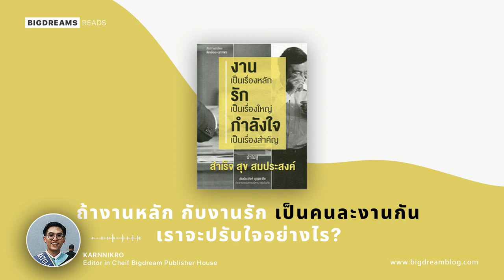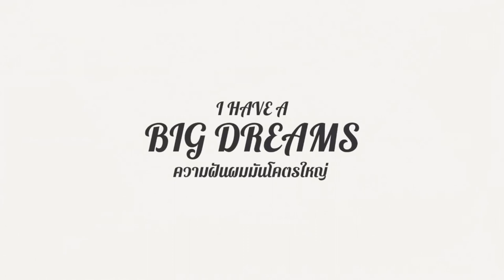ถ้างานหลัก กับงานรัก เป็นคนละงานกัน เราจะปรับใจอย่างไร? | กานต์อ่านแล้ว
งานหลัก และ งานรัก เป็นคนละงานกัน ปรับใจอย่างไร ?

วันนี้เรามากับหนังสือที่ผมชอบที่สุดเล่มหนึ่ง แต่ปัจจุบันหาซื้อไม่ค่อยได้แล้วนะครับ โดยอดีต CEO ของอินทัช ที่สัมภาษณ์ ดีเจพี่อ้อย ซึ่งเป็นหนังสือที่อุ่นหัวใจเล่มหนึ่งเลยครับ ซึ่งจะแสดงมุมมองของคุณอาสมประสงค์ได้อย่างดี หนังสือเล่มนี้เหมือนเราได้ปรึกษาคุณอาแล้วมันรู้สึกได้มุมมองและอบอุ่นมาก ๆ